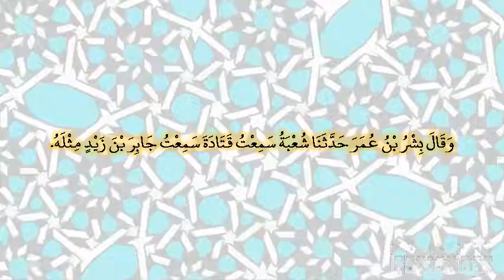صحيح البخارى - كتاب النكاح - 5100 - باب: {وأمهاتكم اللاتي أرضعنكم}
حدثنا مسدد، حدثنا يحيى، عن شعبة، عن قتادة، عن جابر بن زيد، عن ابن عباس، قال قيل للنبي صلى الله عليه وسلم ألا تزوج ابنة حمزة قال ‏  "‏ إنها ابنة أخي من الرضاعة ‏"  ‏‏.‏ وقال بشر بن عمر حدثنا شعبة سمعت قتادة سمعت جابر بن زيد مثله‏.‏